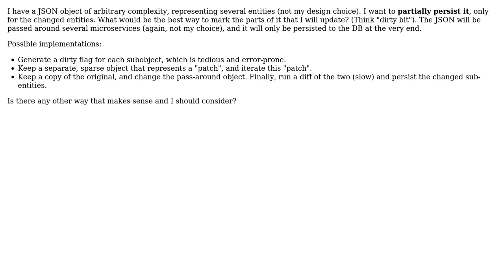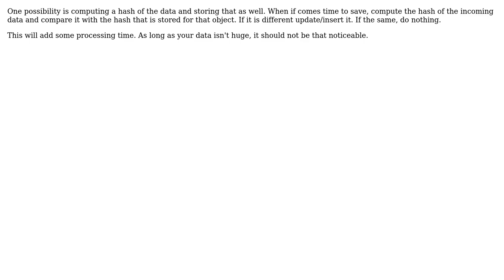Software Engineering: Ways to mark the parts of a JSON that need to be updated ("dirty bit")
With thanks & praise to God, and with thanks to the many people who have made this project possible! | Content (except music & images) licensed under CC BY-SA | Music | Images & others | With thanks to user JoseHdez_2 user Jon Raynor user gnasher729 user Blake and the Stack Exchange Network Trademarks are property of their respective owners. You are responsible for your own actions.